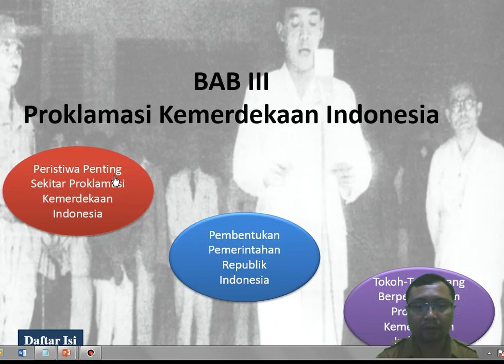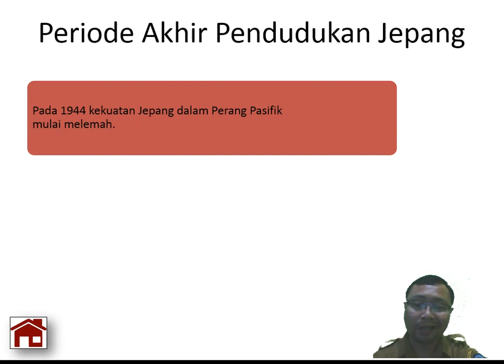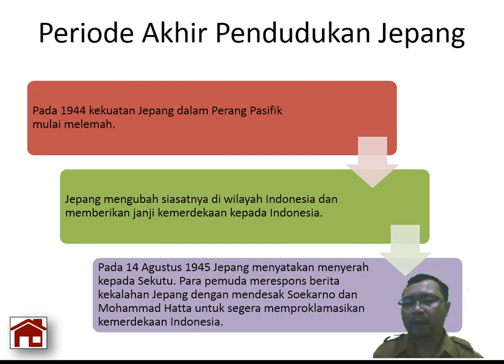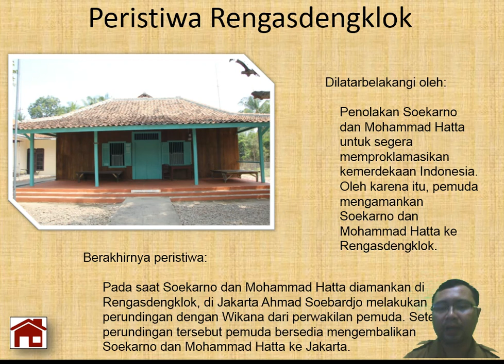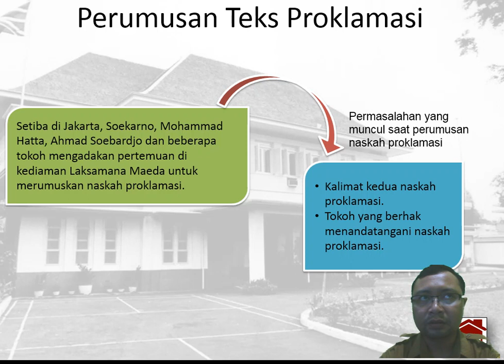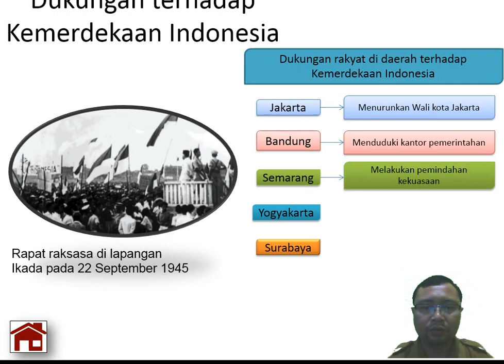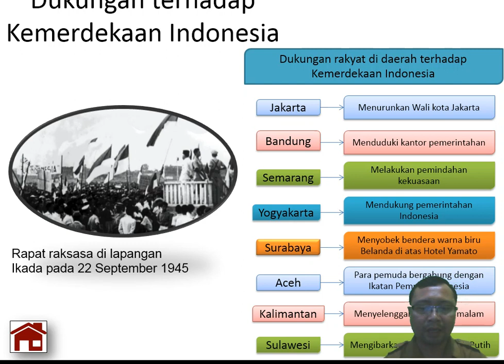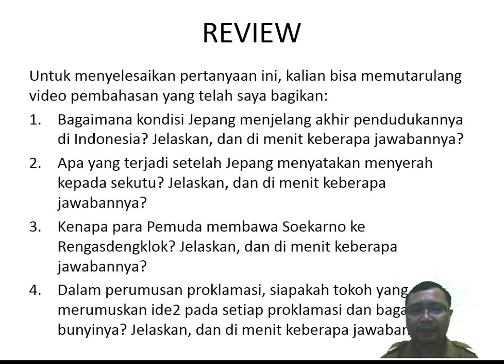Materi Sejarah: Peristiwa Proklamasi Kemerdekaan Indonesia Part 1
video ini menjelaskan bagaimana terjadinya Proklamsi Kemerdekaan Indonesia. apa saja peristiwa yang meletarbelakanginya dan peristiwa apa setelahnya. Dasarnya sederhana, karena Sejarah adalah interkasi antara sebab-akibat yang tak pernah putus.